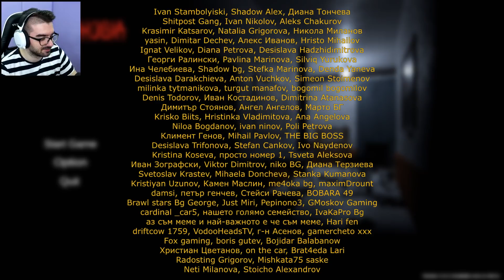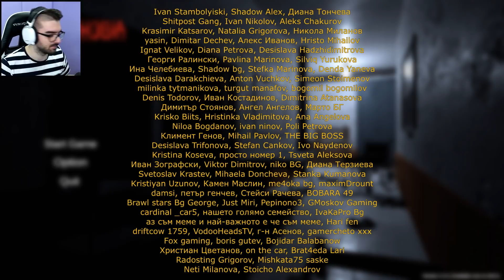СТАРИЯТ ХАРИ ИГРАЕ СТРАШНА ИГРА 😂